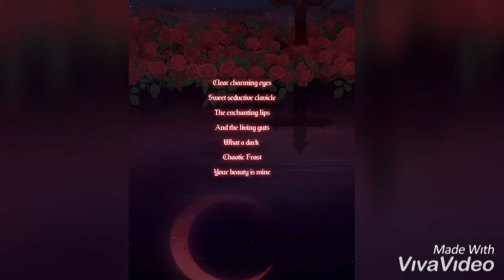Blood moon- abyss apparition lore read along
You can experience the lore first hand!!